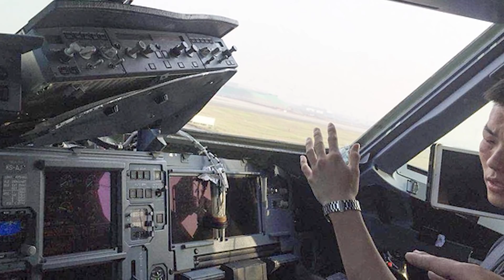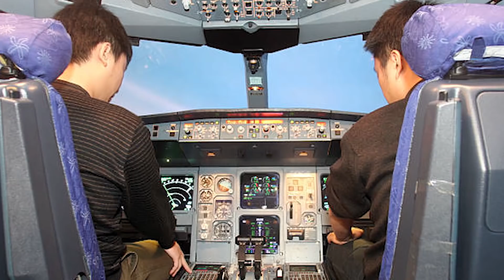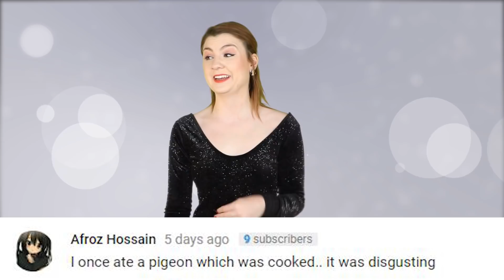Pilot Gets Pulled Out Windshield At 32,000 Feet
A co-pilot was pulled out of a Sichuan Airlines plane at 32,000 feet and it was forced to make an emergency landing at Shuangliu International Airport in Chengdu.